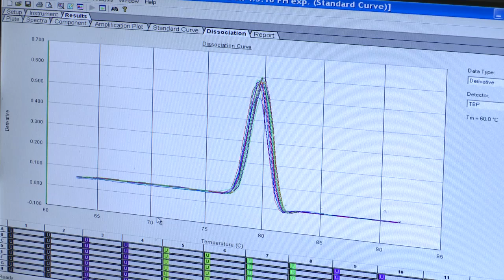UofL opens NIH-designated Alcohol Research Center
Researchers at the University of Louisville have received a nearly $8 million grant from the NIH that designates them as an NIAAA Alcohol Research Center.
The UofL Center is one of only 20 in the nation. Its funding score for the grant was the best in the nation.  It is the only center with a nutrition focus.